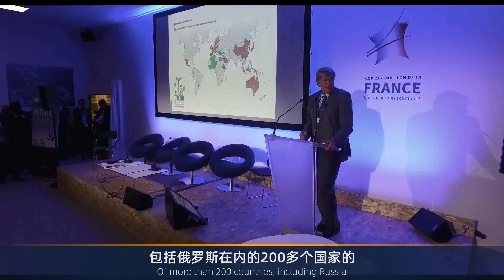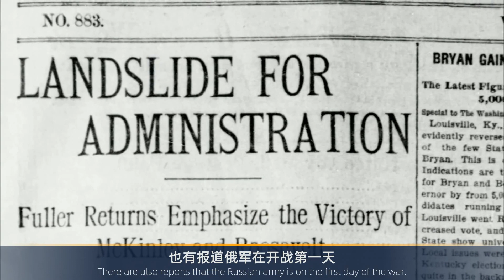绝不能手软！俄乌战争说明一个问题：开战三天必须要解决主要目标